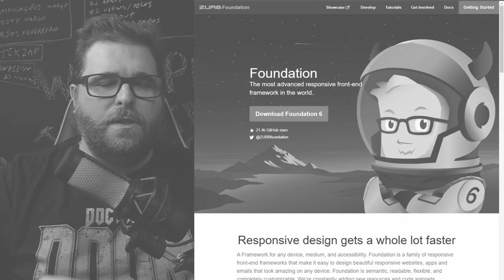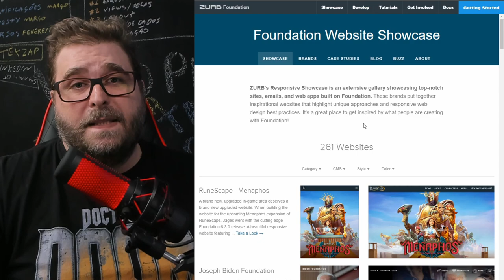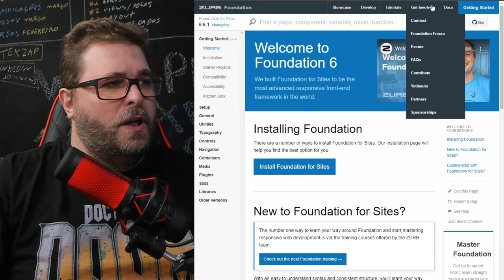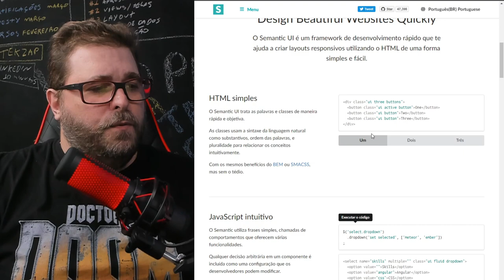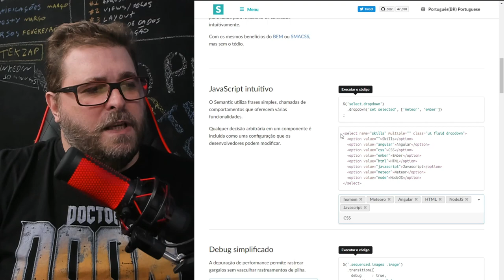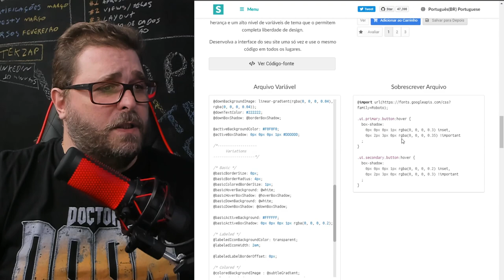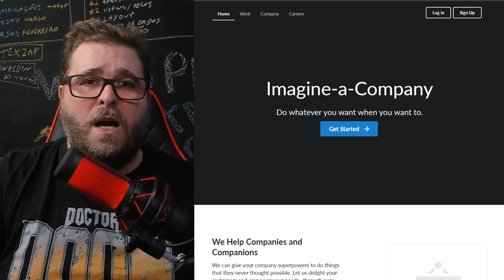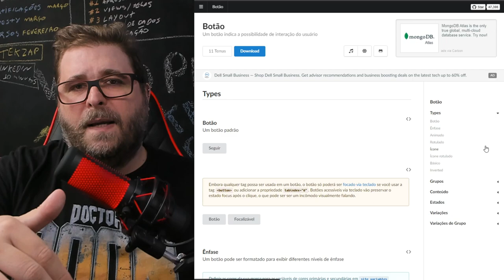Melhor que Bootstrap? 2 Frameworks para Sites e Emails responsivos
Confira dois Frameworks HTML, CSS e JS para criação de sites e emails responsivos. Não perca também os vídeos de Bootstrap Studio.